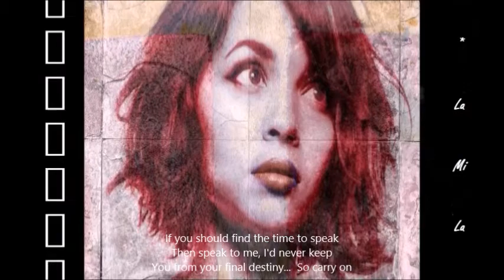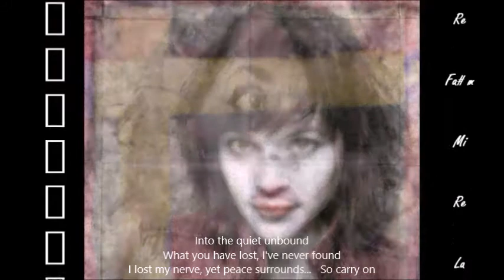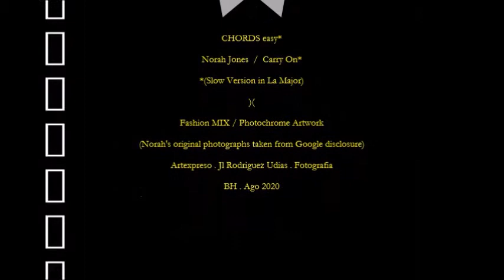Norah Jones . Carry On (CHORDS easy & Lyrics) . Fashion MIX / Artexpreso 2020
CHORDS easy* / Norah Jones . Carry On *(Slow Version en La Mayor)  / Chords & Lyrics .  Collages Fotograficos: Fashion MIX . *(Original Photos of Norah taken from Google disclosure) / Artexpreso . JL Rodriguez Udias . Fotografia Emocional . *Photochrome Artwork . Ago 2020 .. /